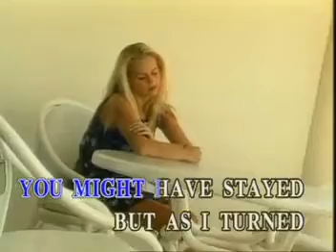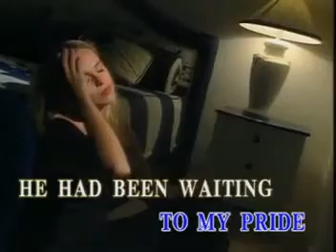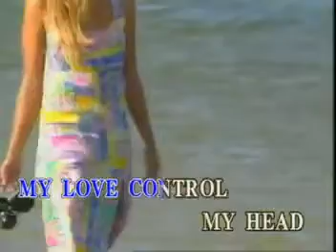15 - Matt Monro - The Music Played | Music Lab